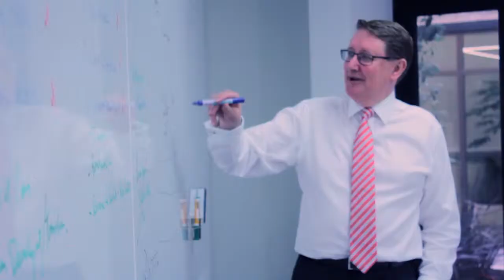The New Zealand Initiative: Members and partners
Hear what some of our members have to say about being part of The New Zealand Initiative, and what encouraged them to support us.